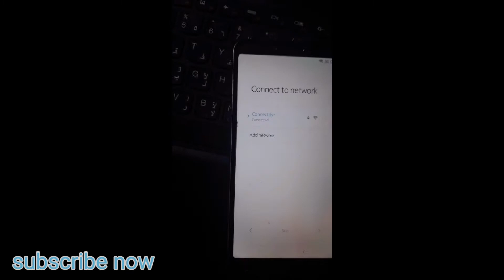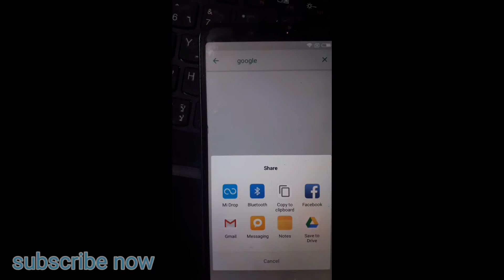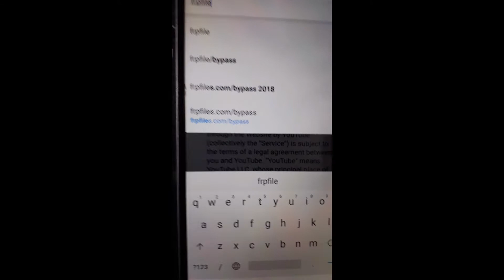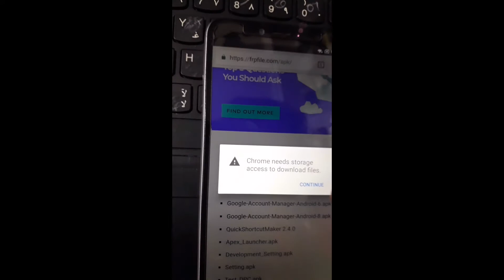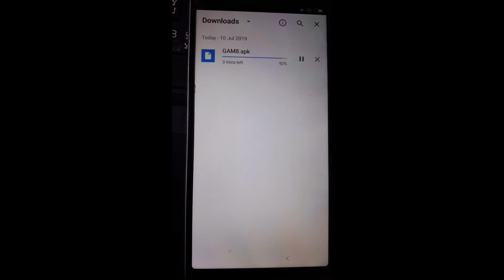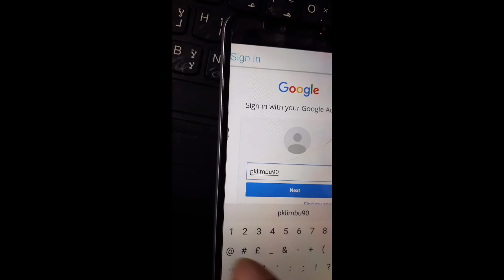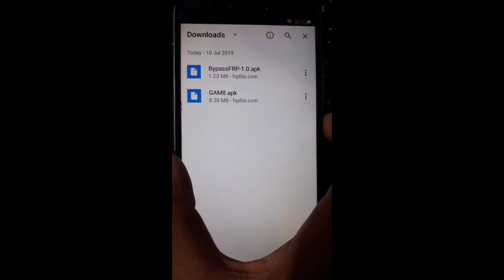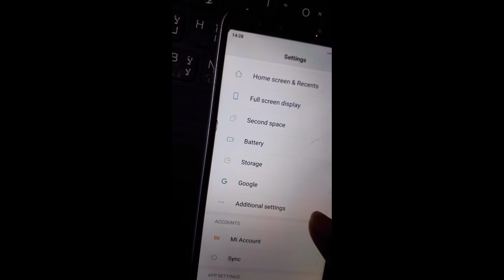mi redmi s2 frp unlock Full HD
mi redmi s2 frp unlock 1000% ok